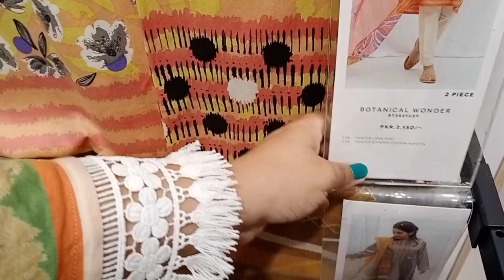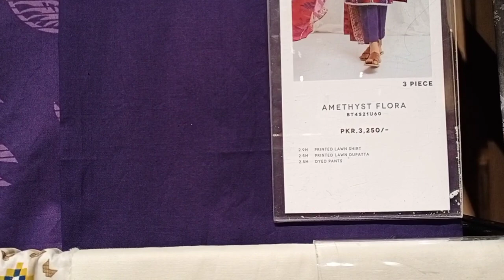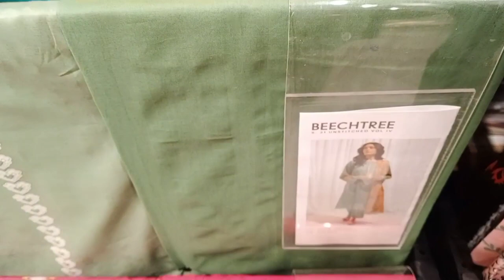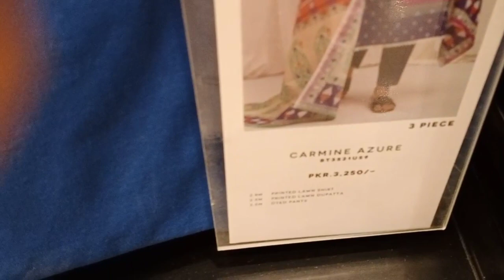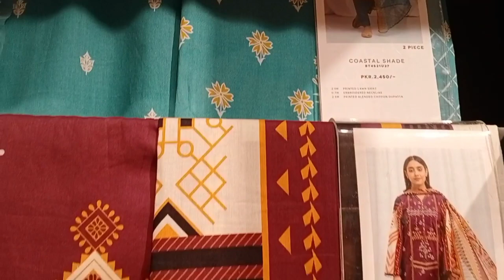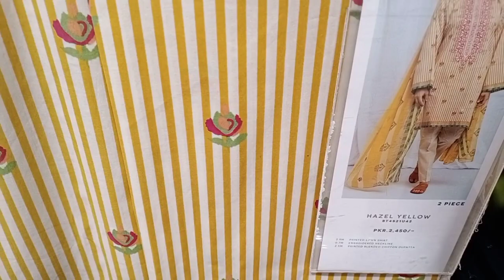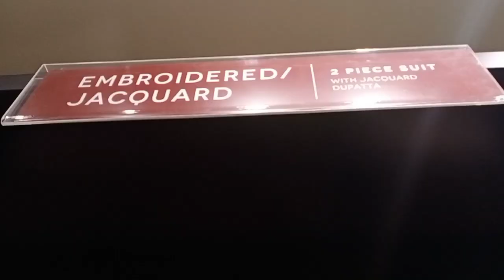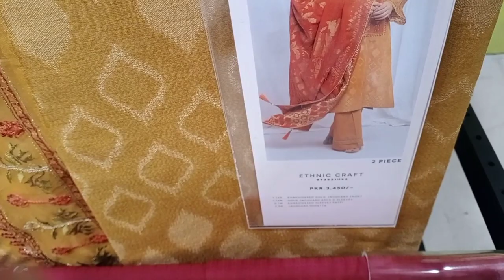Beechtree Eid collection 2021 detailed video(part2) with prices